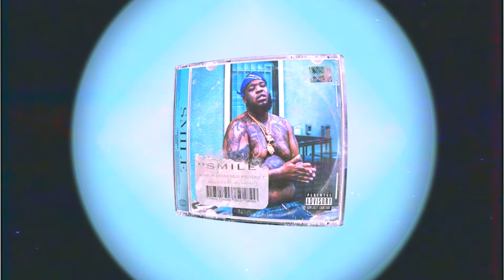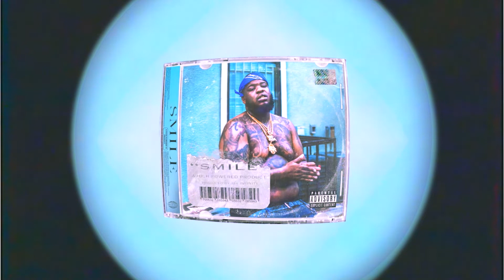[FREE] Maxo Kream Type Beat 2022 "smile"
MUST CREDIT prod. by jay infinity

THIS BEAT IS FREE TO DOWNLOAD. YOU MUST PURCHASE A LICENSE TO RELEASE ON DIGITAL PLATFORMS

Purchase to use on digital platforms such as YouTube, Apple Music, Spotify, Soundcloud, Bandcamp, etc.